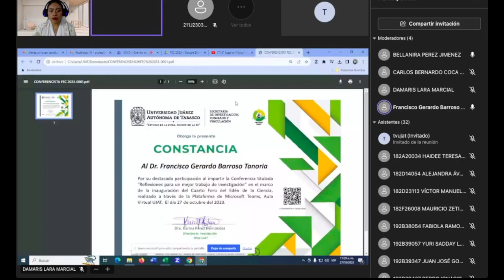Disertan conferencia "Reflexiones para un mejor trabajo de investigación"